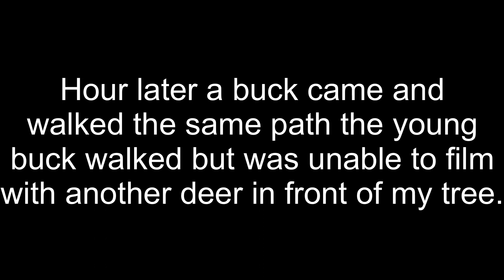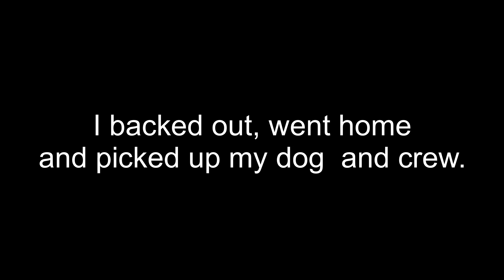A Buck Morning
Closing near the end of the season was finally able to find some time to hunt and connected on a good south MS deer.